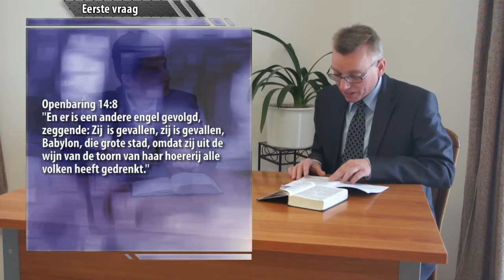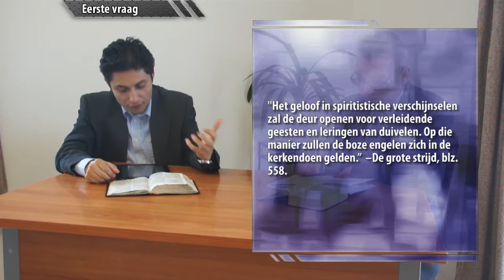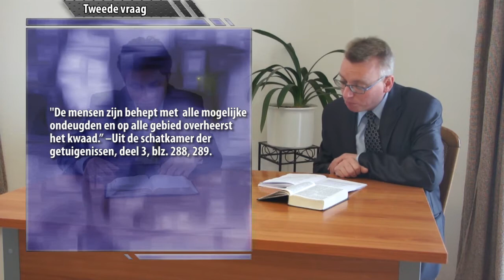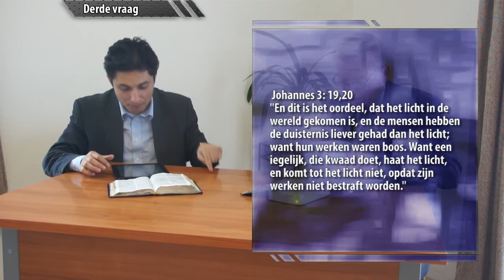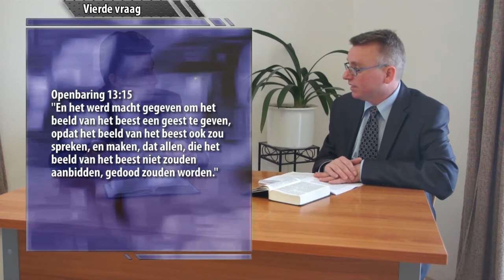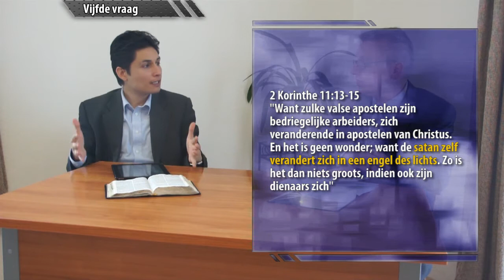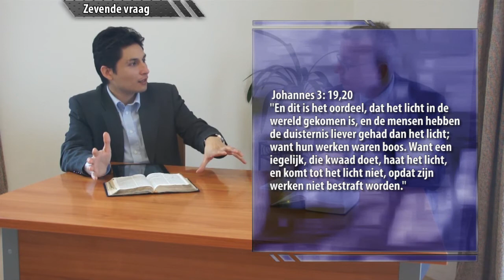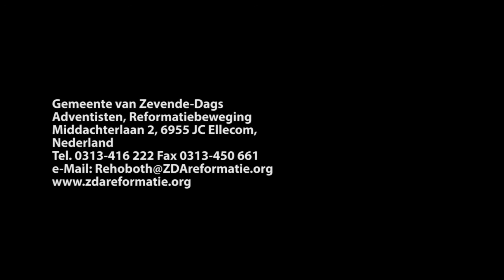Wekelijkse bijbelstudie 5 april 2014 - De luide roep en de tegenpartij